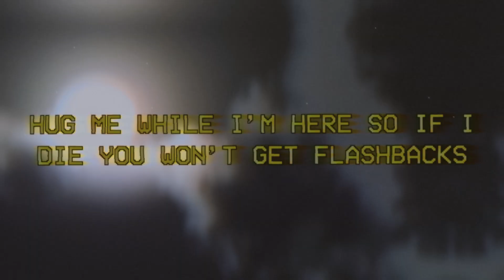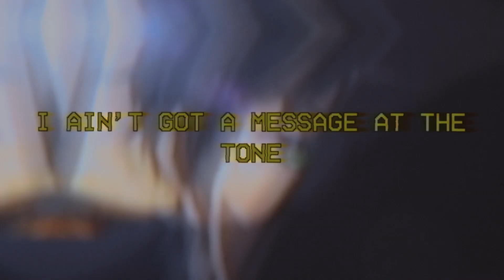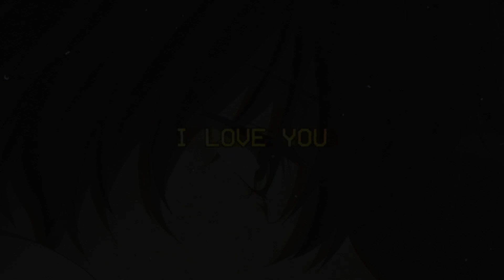emptychest - war (feat. autumndropsdead) (prod. by jabarionthebeat & deephartt) (lyrics x amv)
"the light in my heart that once shone"

prod. by deephartt

anime: hyouka

lyrics

[emptychest]
talk talk
thats all i hear
bangkok
got two broads in my ear
brain rot
thats the sh!t that wont cure
sorry babe
i couldnt help but overhear
whats it like when ur living off the deep end?
spending every day getting high till the week end
living life slo mo but the dream steady beaming
in my mind its all im feigning
have u reached the ceiling yet?
spoke ur feelings yet?
gonna be okay, or are you gonna end up dead baby..?
lemme know if u simply need some rest baby
ill be the shelter when the hails pouring real heavy
but im boutta go to war and ion know if imma come back
hug me while im here so if i die you wont get flashbacks
keep that pretty lil face posted up beside my nightstand
rewind to the days when u were cradled in my right hand
now im stationed up, boutta ship off
my hands are shaking and im scared but ion got no option
you can always text me if your awake and u miss me
mommas boutta go to war, if ion come back, i love you..

[autumndropsdead]
yeah i’m anxious to hit a wall
hoping you carry on
do you care at all?
you don’t care at all

oh to be a little taller
look a little better
ally once said to die whenever;
it’s the weather
self encouragement is something
i need to endeavor
girl i never meant the bond between us
to be severed

now fvck i’m sitting here alone
i ain’t got a message at the tone
is dimmer than i’ve ever known

swearing that i know
i’ve been a b!tch baby
ion wanna talk abt sh!t i wanna live maybe whatever i’m feeling got caught up in a wind is he all you ever wanted could you count it as a win baby yeah yeah yeah

[emptychest & autumn]
yuh!
talk talk
its all i hear
bangkok
brain rot
sorry babe
spending everyday getting high till the week end
living life slo mo but the dreams steady beaming

im stationed up
boutta ship off
my hands are shaking
and im scared
but ion got no option
if your awake and you miss me
mommas boutta go to war
if ion come back,